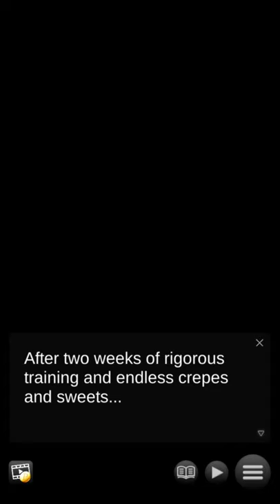MY SWEET SUMMER ONI #10 - YORIMITSU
The tenth chapter of my walkthrough of My Sweet Summer Oni is now out !

THE STORY :

Huh?! Ancient Demons aren’t wandering the earth… are they?

Join forces with three tantalizing demons eager to discover the modern world, while confronting their war-torn history.

One fateful encounter will leave you questioning everything you thought you knew about Oni...

THE CHARACTERS :

• Kaede: The Free Spirit. It might look like Kaede’s sitting on the couch eating junk food, but really she’s training for battle… Probably.

Fun-loving and carefree, Kaede is slow to move, but when she does, she becomes a true force of nature.

• Sumire: The Big Sister. Sumire is organized, smart and a natural leader. When things went wrong for the Oni sisters, she was the one to take charge.

But underneath the calculating exterior lies a tender soul that wants nothing more than to help her family, and clear the name of Oni everywhere.

• Suzuna: The Mysterious Enchanter. Born with a truly unique power, Suzuna has struggled around humans for as long as she can remember.

When it comes time to face her fears, there’s only one person who can help her… You!